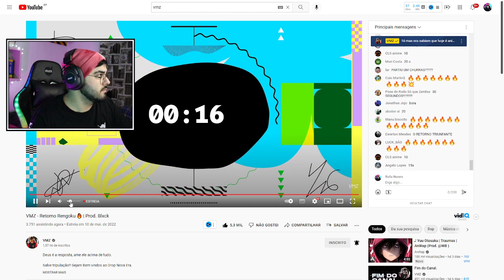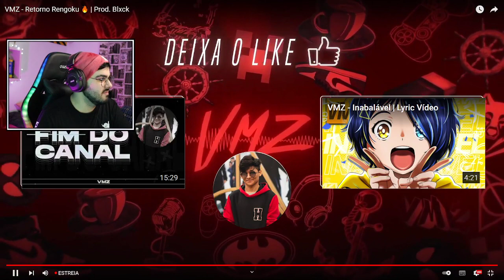NERD REACT - VMZ - Retorno Rengoku 🔥 | Prod. Blxck | TÁ INCRIVEL DEMAIS 🔥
NERD REACT - VMZ - Retorno Rengoku 🔥 | Prod. Blxck